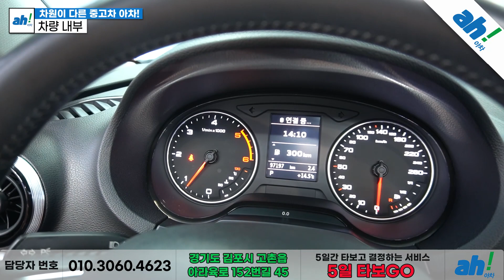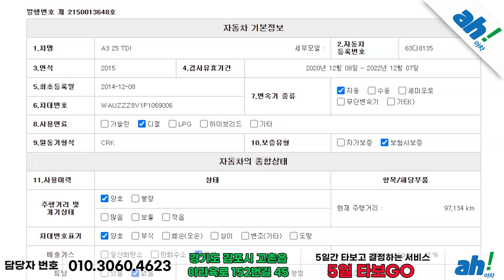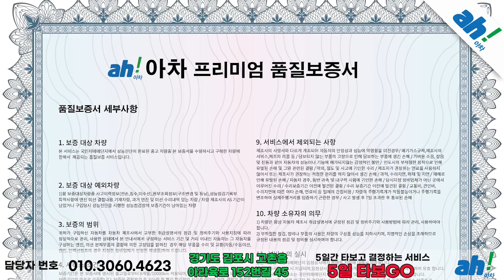[아차] 수입중고차 찐이야? 👍 아우디 뉴 A3 25 TDI 다이나믹 feat. (63다8135)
1. 차량대금의 10% 결제 및 계약서 작성(차량 체크리스트)
2. 종합보험 가입(최소 3개월, 자차 포함)
3.5일간 타보고 구매확정 시 차량대금 잔액 및 부대비용(이전비 등) 입금 후 이전 등록
4. 타보고 차량 반납 시 이유 불문 환불 처리(제반 비용 공제)

5일간 타보고 구매 결정하실 수 있는 서비스입니다.